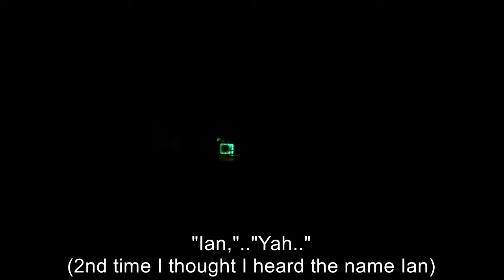Preston Castle Portal Session May 28 2017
Preston Castle
May 28, 2017
Clips of Portal with Portal and Spiritus apps.
Headphones recommended.
Please add in comments what you interpret or think you hear.
It will help me for the final edit video I'm doing next week.
Thank you love & Light,